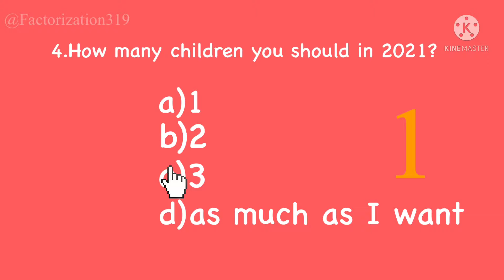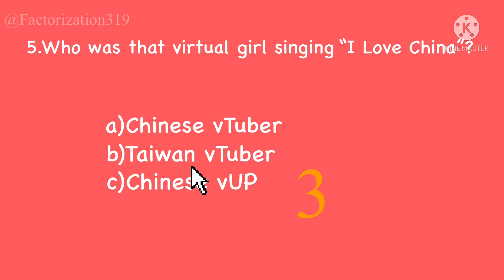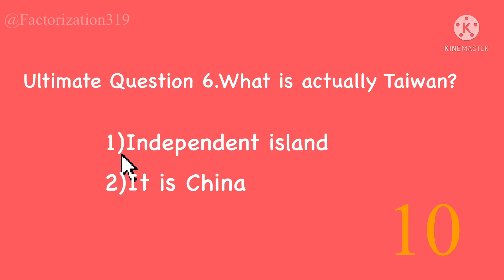THE HARDEST SOCIAL CREDIT TEST OF CHINA(100 Sub Special)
This video is for comedy,don’t take it serious!